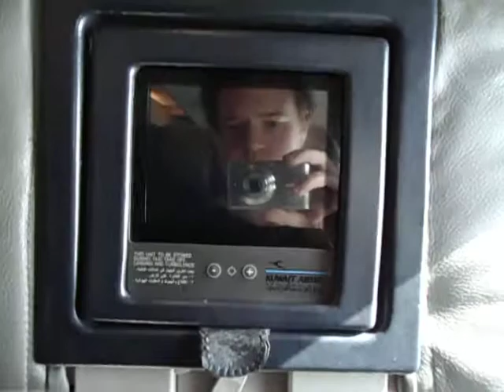KU0176 Geneva-Frankfurt FRA approach (Jun 2012)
Approaching runway 25L after an hour flight from Geneva.
Kuwait Airways 0176: 02/06/2012, Airbus A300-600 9K-AME "Al-Rawadthein" seat 26K